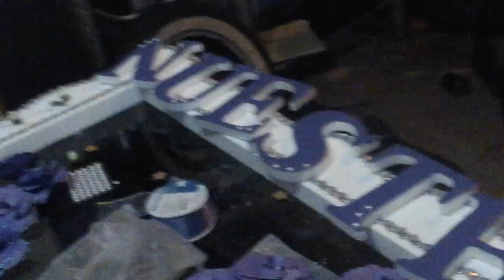Cuadro de fotos para boda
Un pedasito de video de cuando hise el cuadro en otro video encuentran la foto ...disculpen que no lo junte en un solo video se descompuso mi lap.